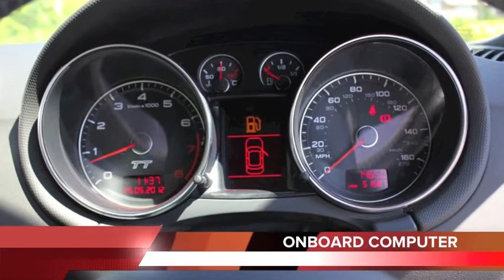AUDI TT 3.2 V6 QUATTRO.m4v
AUDI TT 3.2 QUATTRO COUPE FINISHED IN SILVER FOR SALE £12999